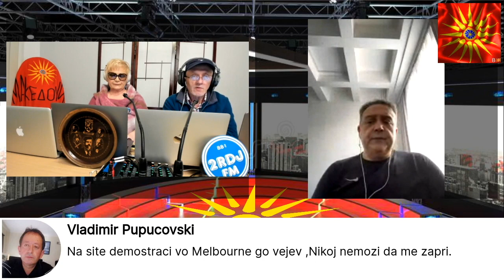Македонски Корени - Интервју со Тони Менкиноски, 10.06.2023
16 кракото сонце од Кутлеш дел од македонскиот идентитет, причина за судскиот процес против Менкиноски.
Македонците се борат за своите правдини!